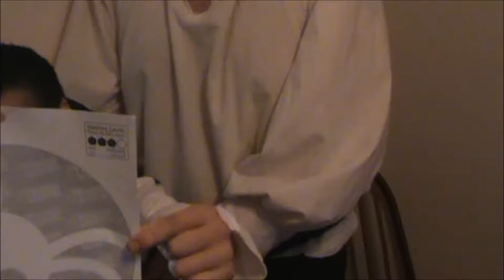Pumpkin Carving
My kids and I carve two pumpkins for Halloween.